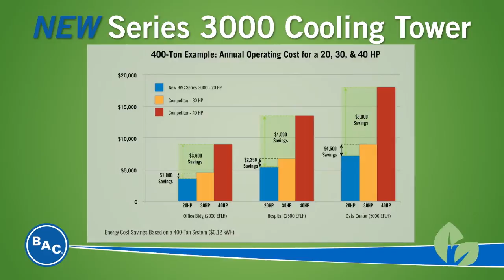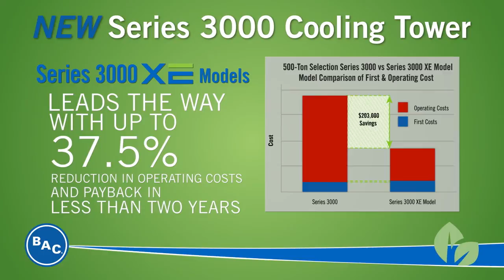Series 3000 - Benefits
The NEW Series 3000 Cooling Tower once again redefines the cooling tower industry with expanded selection flexibility and capacity increases of up to 16%. The NEW Series 3000 Cooling Tower provides an extremely efficient solution for all your application needs. Transcending an already superior product, the NEW Series 3000 with Extreme Efficiency (XE) Models are tailored for projects that require extreme efficiency from the cooling tower. The XE Models are at least two times more efficient than the minimum requirements established in ASHRAE Standard 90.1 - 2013.